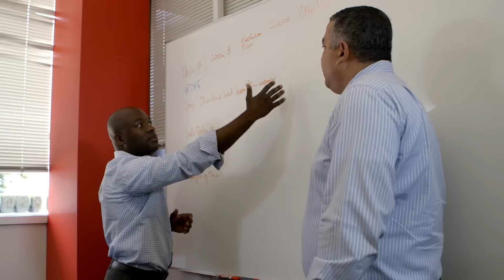Helping Consumers Get Out of Debt And On With Their Lives | LendStreet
Financial distress is a major concern in our society. LendStreet is dedicated to helping people with accounts in collection get out of debt, rebuild their credit, and get a fresh start.

American Express is highlighting LendStreet as part of their new SpotlightOnChange video series, which acknowledges non-profits and start-ups that can help aid and empower AmericaÕs financially underserved with innovative products and services. Following the success of Spent: Looking For Change, a film that encourages dialogue around the issue of financial exclusion in the U.S., American Express is shining a spotlight on these organizations that are helping make a difference and are offering solutions.

To watch Spent: Looking For Change, learn more about the financial inclusion movement and take action,